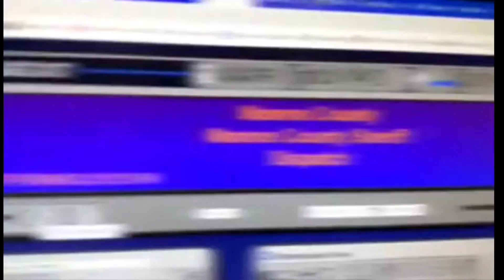Mysterious Boom Heard Throughout Florida!